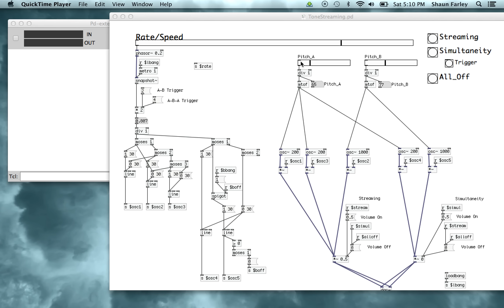A-B Streaming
For the Designing Sound Discussion Group presentation "Psychoacoustics for Sound Designers"